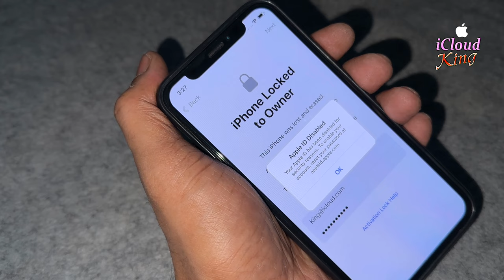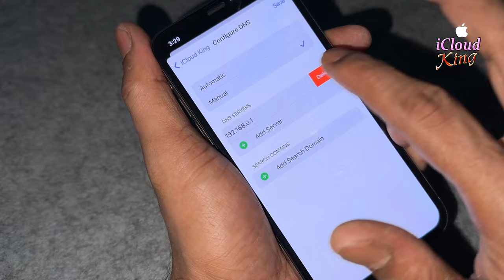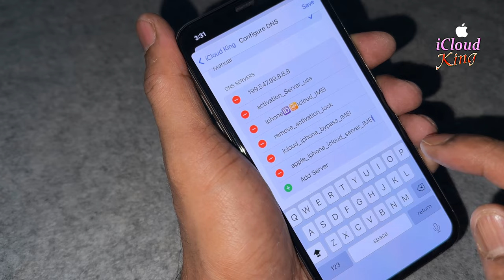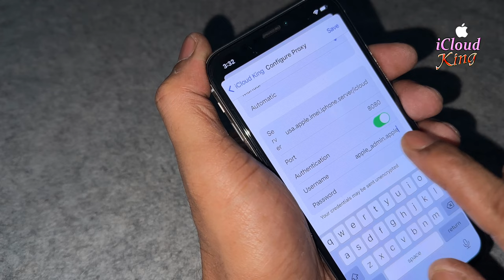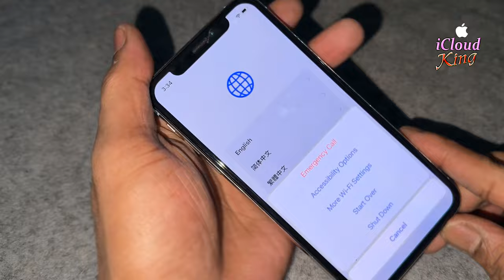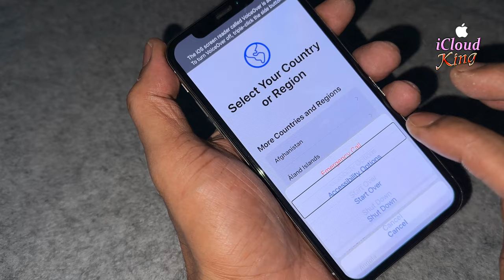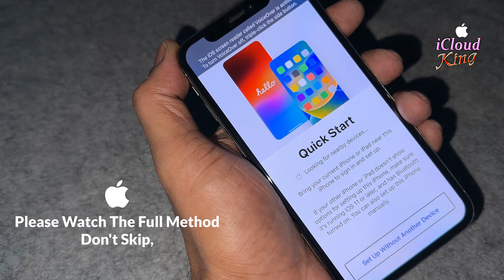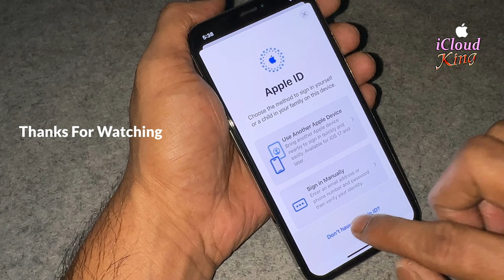how to unlock icloud lock | DELETE Activation Lock Apple iPhone || Free Unlock iCloud Lock 2024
how to unlock icloud lock | DELETE Activation Lock Apple iPhone || Free Unlock iCloud Lock 2024 Method Without Apple ID iPhone Locked to Owner Account: How to Unlock iCloud Permanently any iOS Supported,  iPhone iPad Apple Watch All Series. In This Method Works For: iPhone 15/15 Pro Max/14/14 Pro Max/13/13 Pro/13 Pro Max/12/12 Pro/12 Pro Max/11/11 Pro/11 Pro Max/XS/XR/X/SE/8/7/7 Plus/6s/6 Plus/6/5s/5 Supported by our unlock method. We provide The Best solution, working with any iOS versions, so you never have to worry about compatibility issues. New iOS 17.2.1 Version✅

I'm going to explain A Helpful method to Permanently Delete Activation Lock without Previous Owner account Apple I'D and Password Unlock & Bypass Activation Lock From Apple iCloud Server With Proof of Success: Please Keep Watching